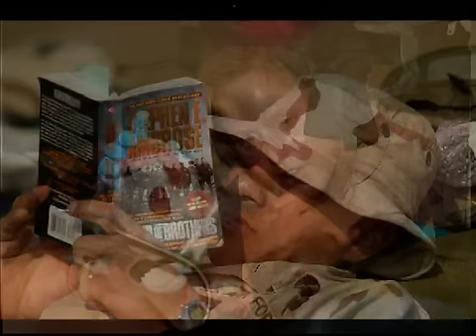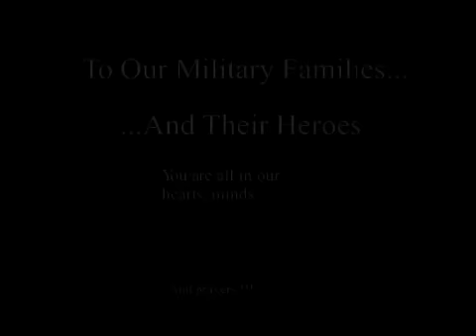Iraq Heros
I got this video from a friend and thought everyone should see the good we do there. I was told this was made by a U.S. Marine Corps Master Gunnery Sgt. This is what the local news dosent show.